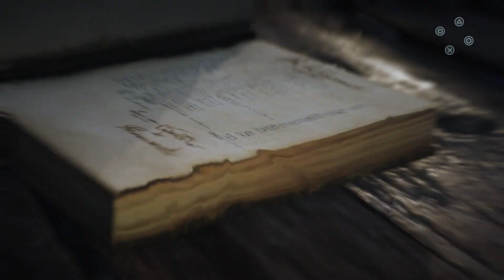[Assassin's Creed Unity] La Halle Aux Bles/ French Crown Jewels/ Headling the Guillotine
No commentary gameplay walkthrough of Assassin's Creed Unity on PS5.